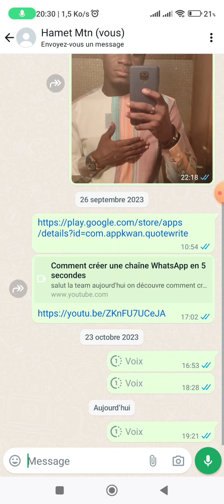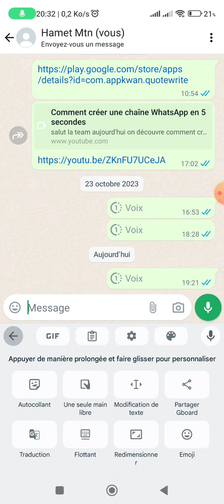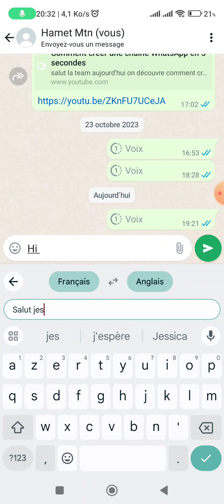Comment écrire à quelqu'un sur WhatsApp sans toucher votre écran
salut la team aujourd'hui on découvre un nouveau tuto super utile